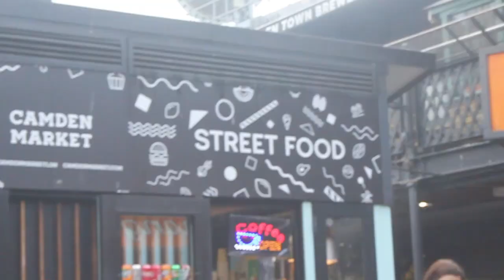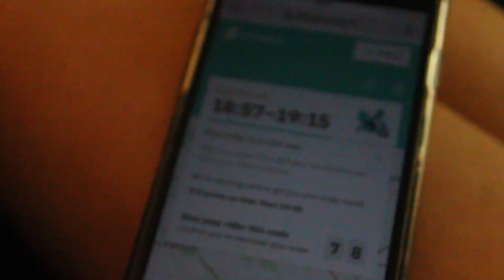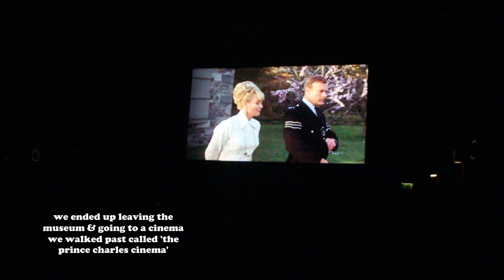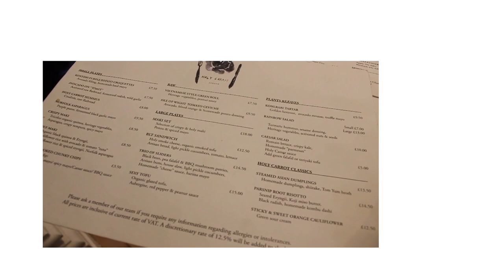london trip vlog part 2 - the best vegan food, thrifting, exploring the city with my boyfriend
hellllllo honeys

part two of my london trip vlog. had the best time ever ever

showed you what i ate (not everything!!), the best vegan food spots, camden market, and just everything we got up to